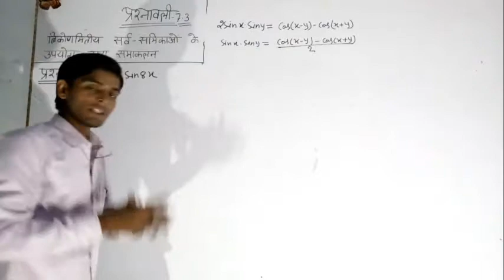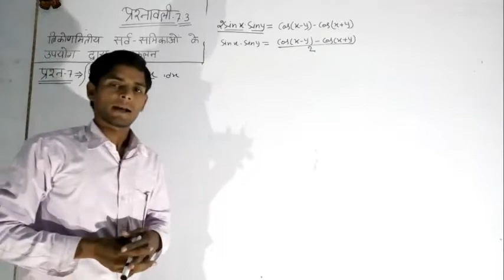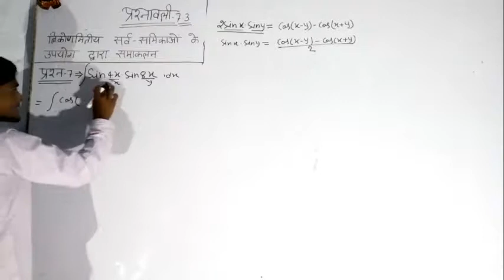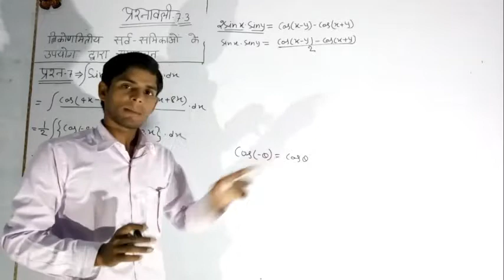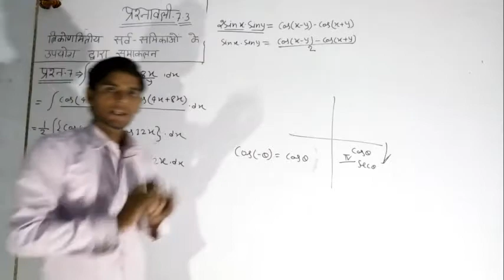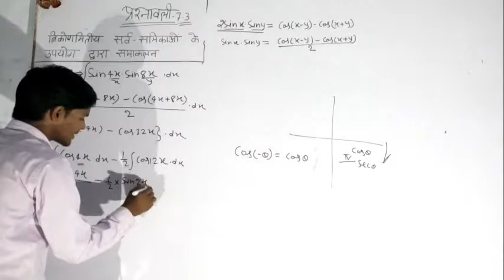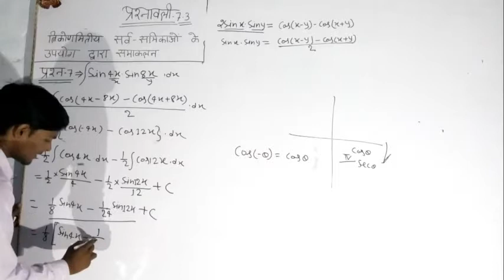NCERT MATHS CLASS-12. Ex 7.3(Q7)